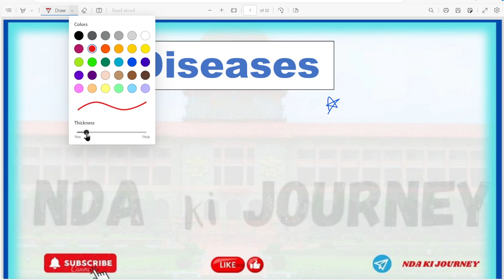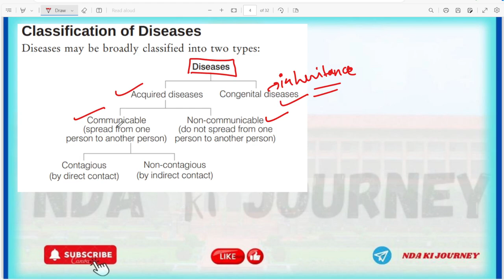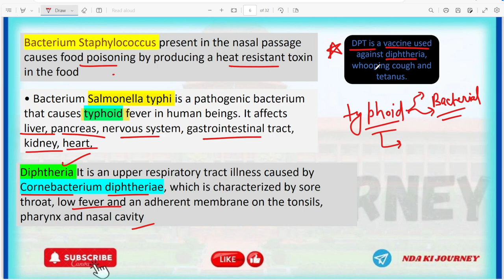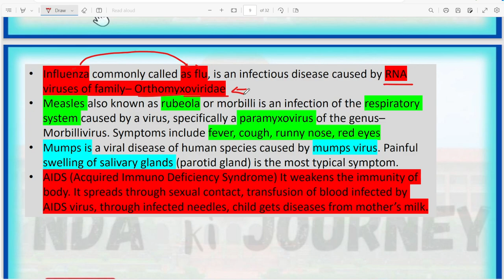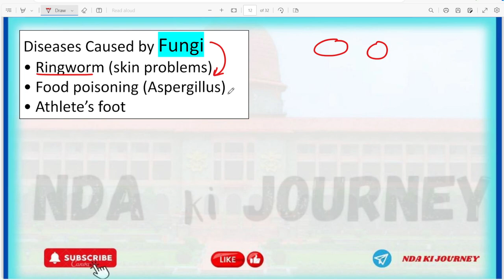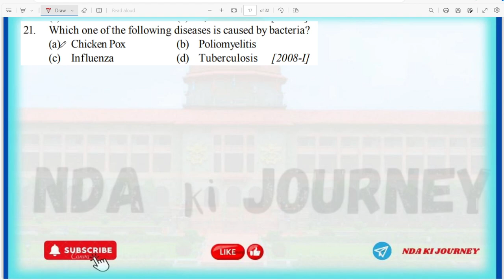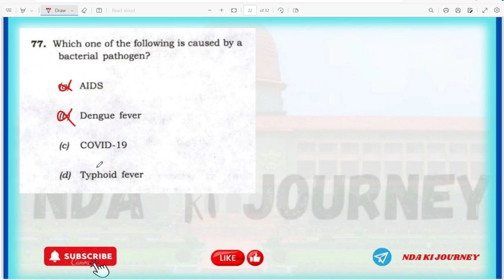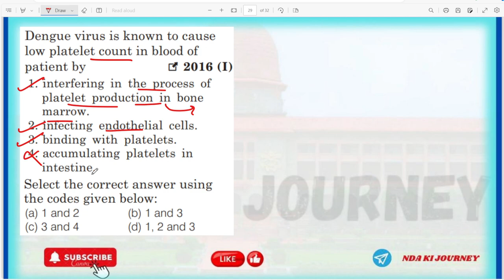DISEASES for NDA/CDS 1-2024 || most important chapter for ssc , airforce exam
Jai hind 🇮🇳🙏

I am Aditya. i have cleared NDA exam 4/4 times, 2 times airforce exam

so i am a credible source of  information and studies

we will do all the segments related to NDA Exam.

keep supporting keep spreading love